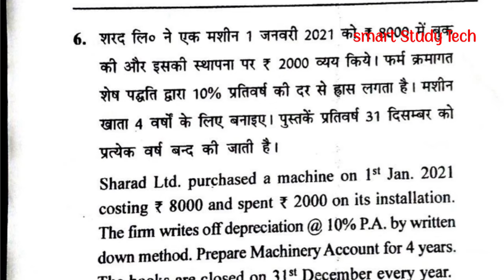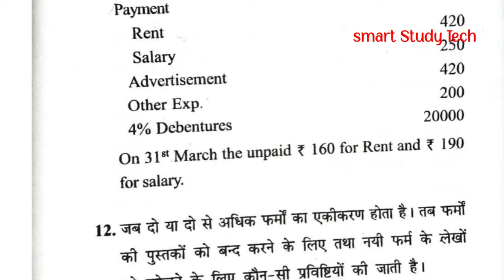Financial Accounting previous year questions paper 2024, Bcom 1st year questions paper 2024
Financial Accounting questions paper 2024, Bcom 1st year questions paper

Financial Accounting questions paper bcom 1 sem
bcom 1st semester questions paper
financial Accounting model paper
Bcom 1st year financial Accounting model paper
financial accounting previous year question papers, finance account assistant previous year question paper
financial accounting question paper2022
financial accounting important questions
most important questions of financial Accounting
b.com 1st year syllabus 2024
b.com ke bad kya kre
bcom ke bad kya kre in hindi
financial Accounting questions paper in English
financial Accounting questions paper pdf
financial Accounting questions paper in hindi
financial Accounting previous year questions paper in hindi
financial Accounting important questions in hindi
financial Accounting important questions in English